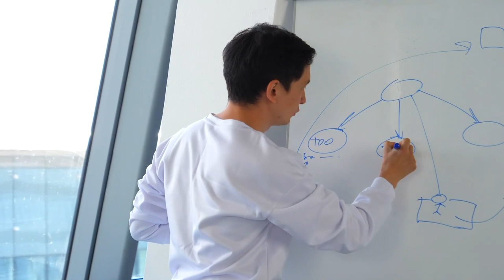Startup Sapary в Костанай!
🚅 Скоростное усвоение знаний в формате Startup Sapary ждет костанайцев!
18-19 ноября десант Astana Hub прибывает с миссией – IT-стартап за 2 дня!
В рамках Программы «Цифровой Казахстан» в городе реализуется более десятка цифровых проектов, среди которых Smart Kostanay, Интерактивная умная карта, АИС управления светофорами и другие.
Это значит, что мы едем взаимодействовать с заинтересованной аудиторией, понимающей выгоды современных IT-решений.
➡️Мы расскажем, как принять участие в программах Astana Hub, какие льготы и возможности получают наши резиденты, затронем все стороны бизнеса – от планирования до создания минимально жизнеспособного продукта и его продаж.
Наша цель – изучить потребности стартапов и дать достойным из них полный пакет услуг для успешного роста.
Вход свободный по предварительной регистрации
Без возрастных ограничений
Дата: 18-19 ноября
Время: 10.00
Место: пр. Абая, 28/1 (КГУ им. А. Байтурсынова)